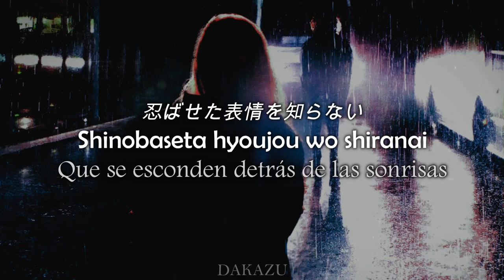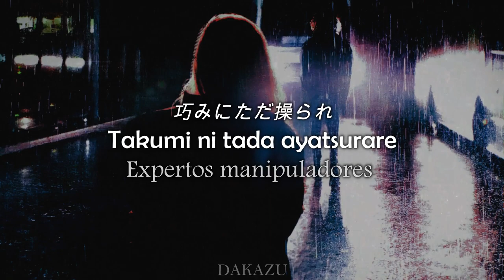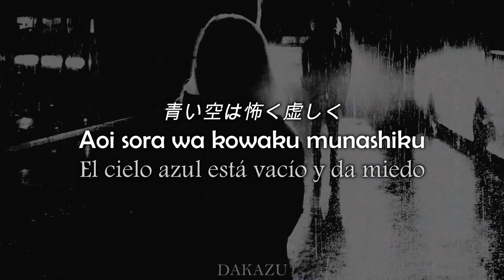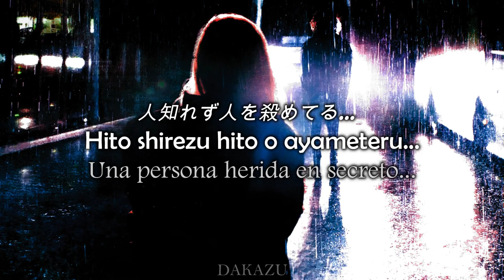DIMLIM - 「人」と「形」 「Kanji/Romaji/Español」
「Kanji/Romaji/Español」

笑みの奥　忍ばせた表情を知らない
Emi no oku　shinobaseta hyoujou wo shiranai

貶し欺く形は鋭利な...
Kenashi azamuku katachi wa eirina...

人と成る「コトバ」形と成る「言葉」
Hito to naru [kotoba] katachi to naru [kotoba]

巧みにただ操られ
Takumi ni tada ayatsurare

蠱惑する言葉　誑かす言葉
Kowaku suru kotoba　taburakasu kotoba

痛い…
Itai...

どれも人と成る 　        どれも形と成る
Doremo hito to naru  doremo katachi to naru

青い空は怖く虚しく
Aoi sora wa kowaku munashiku

他愛のない　     言葉に犯され続け
Taai no nai　  kotoba ni okasare tsuzuke

悪意のない　     言葉に殺され続け
Akui no nai　  kotoba ni korosare tsuzuke

人知れず人を殺めてる…               何度も…      何度も
Hito shirezu hito o ayameteru... nando mo... nando mo

次はどんな言葉で殺すの？
Tsugi wa donna kotoba de korosu no?

涙枯れ…
Namida kare...

忘れゆくのでしょう？       くだらないと…      嗚呼…
Wasureyuku no deshou? kudaranaito... aa...

痛すぎる言の葉が形を成し…                       嗚呼…
Itasugiru koto no ha ga katachi wo nashi... aa...

 「人」  と    「形」
[Hito] to [Katachi]

Desconozco los rostros que se esconden detrás de las sonrisas
Las apariencias de desvalorización y engaño son claras...
Las "palabras" cambian a las personas, las "palabras" cambian las apariencias
Pegándose al corazón

Expertos manipuladores
Palabras despectivas y que engañan
Doloroso...

Cambiando personas, cambiando apariencias

El cielo azul está vacío y da miedo

Sigo siendo violado por palabras egoístas
Sigo siendo asesinado por malas palabras

Una persona herida en secreto ... Tantas veces
¿Qué palabra matará entonces a esta persona?
Lágrimas secas y marchitas ...
¿Lo olvidará? No tiene sentido...
Las palabras hirientes crean nuevas apariencias...

"Personas" y "Apariencias"